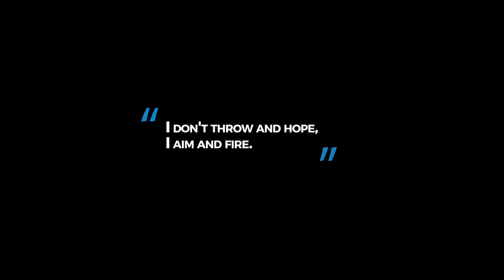Israel Adesanya VS Robert Whittaker 2 UFC 271 | Middleweight Title | Fight 2022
UFC 271 Middleweight Championship bout! Israel Adesanya Vs Robbert Whittaker

Can Whittaker overcome the previous defeat to Israel or will Israel prove too skilled to get that second loss on his record?

See how this brilliant main event played out and who was victorious is this wonderful fight full of passion and high technique.